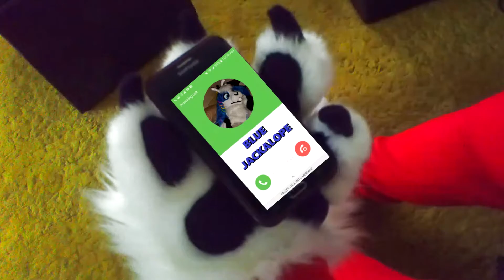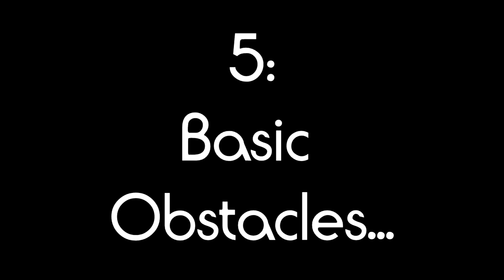5 Fursuit Struggles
If you're gonna sneeze in your fursuit, at least have a Swiffer handy.
Boop me!

SPECIAL THANKS:
For allowing his cameo ❤
Shot, acted, edited, directed and produced by:
Samson KittyFox
Other Content Used

SFX:
Columbia Pictures, "Dutiful but Dumb" (1941)
Warner Bros. Studios / TruTV

Images:
Google Images
Thanks for all the love ❤
Sic Parvis Magna & Be You!